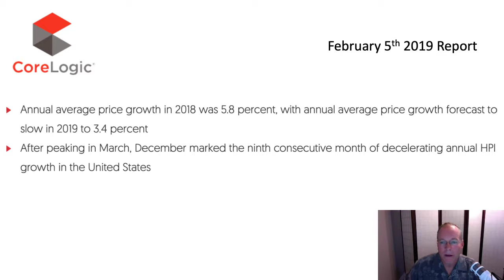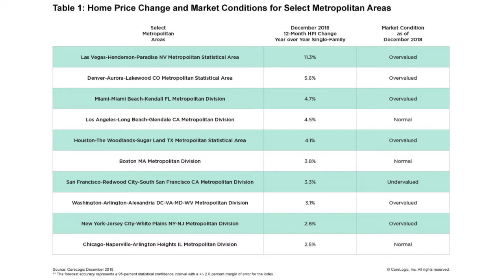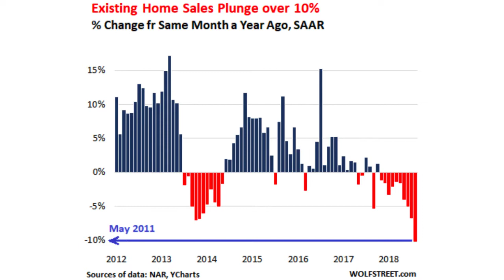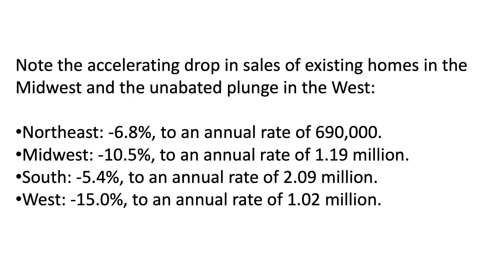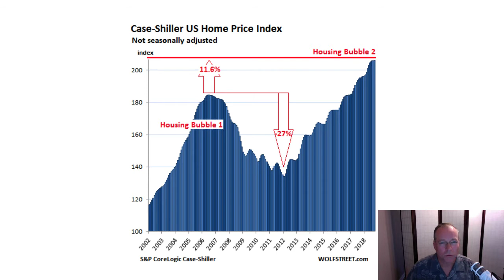Are We Facing Another Real Estate Bubble?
In this short 5 minute video I show you the latest charts and stat's on real estate prices. I saved the scary one for last.